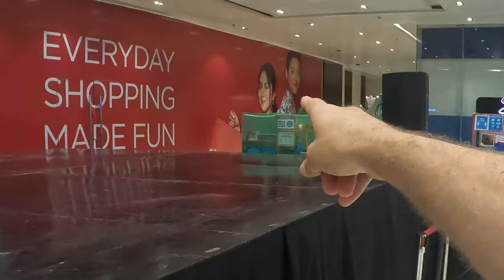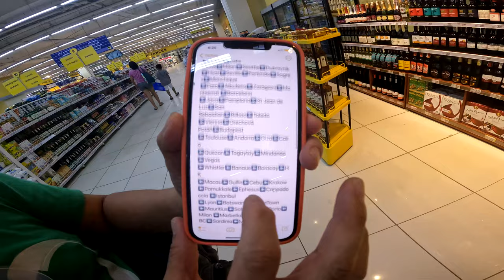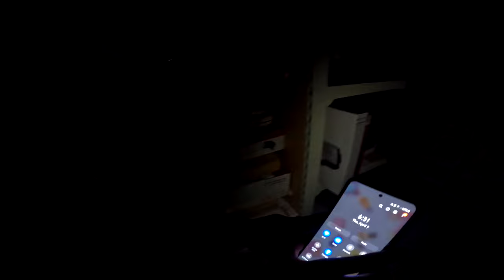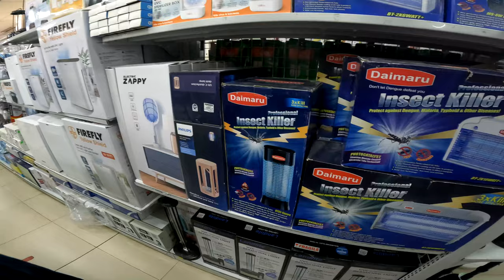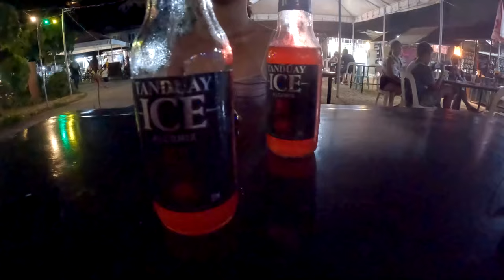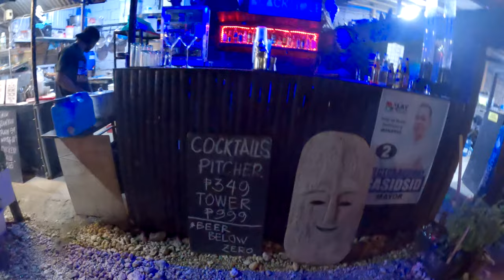City Mall, The Only Indoor Mall In Boracay & The The Amazing Food Hub 🇵🇭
Two years ago we made a plan we Sold Everything & Now Living In The Philippines On A Budget in 2022, we had paid our debts, sold everything and made a budget. As a Philippines Vlog 2022 we have many adventures and we hope you will join us we are here to stay!